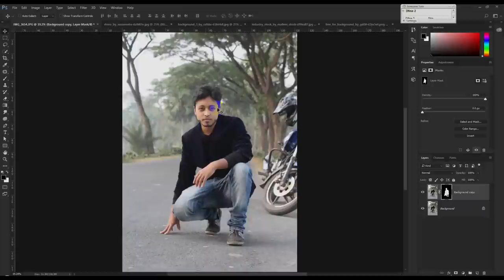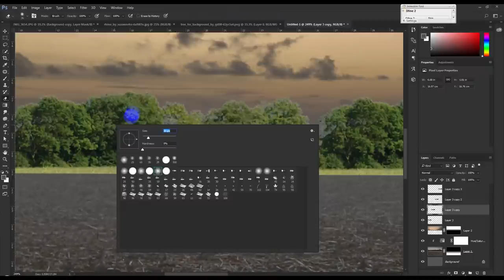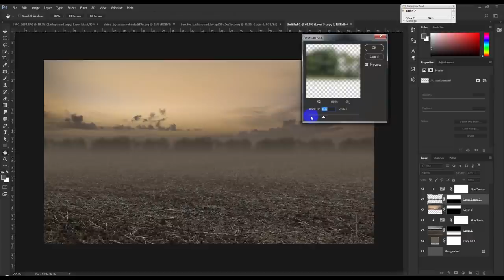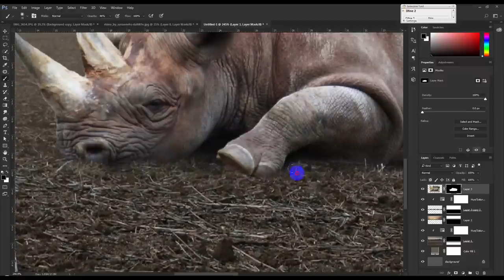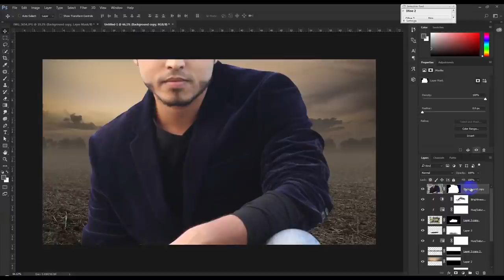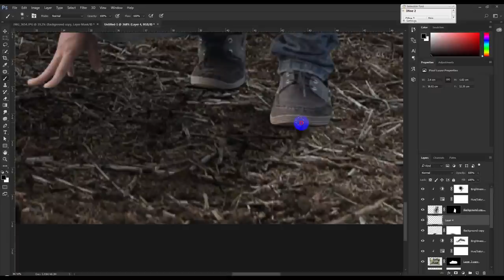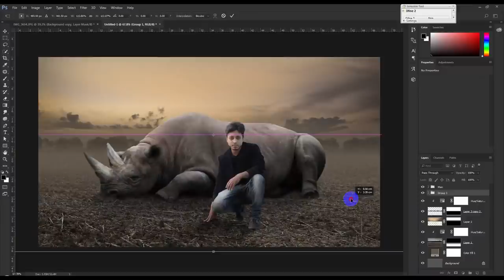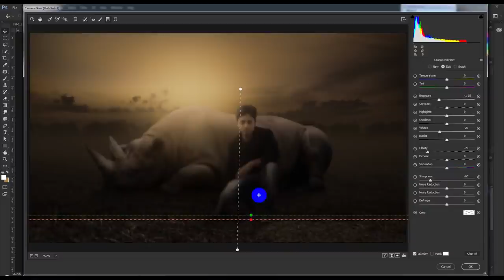Photoshop Manipulation Tutorial | Fantasy Photo Effects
Today's tutorial will teach you how to create a Photoshop Manipulation Tutorial, using Color Effects & Styles.

Google+!

Deviantart!

Behance!